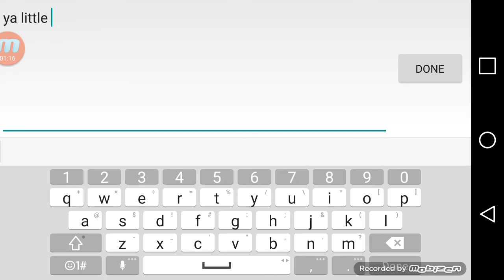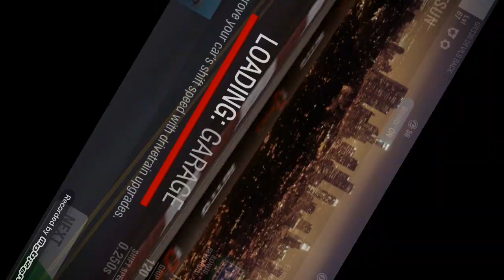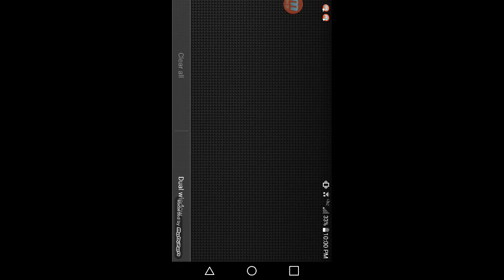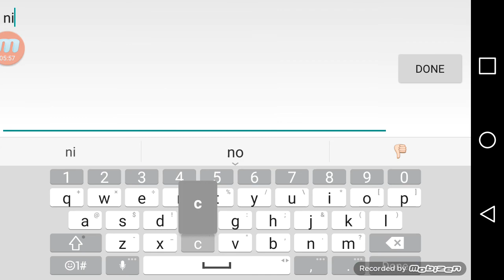Racing rivals pinksing a sub pt 2